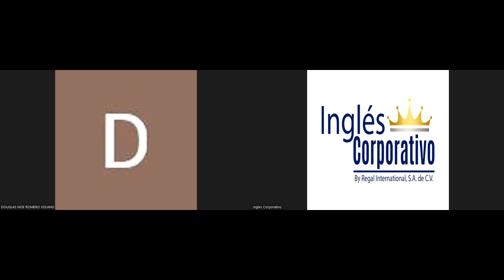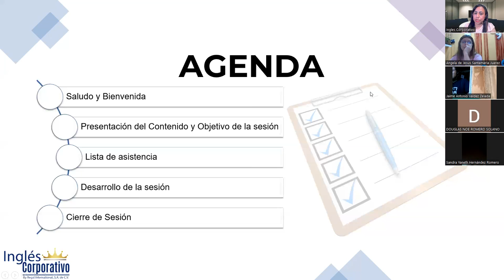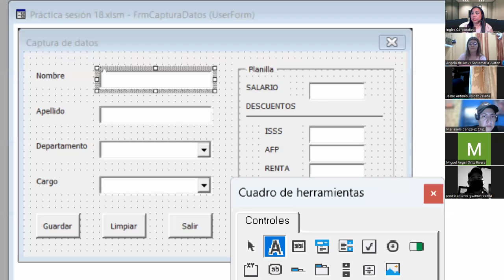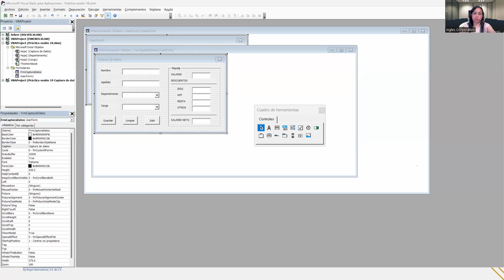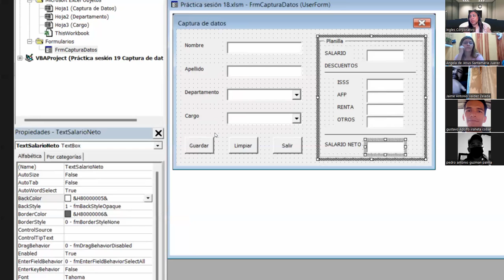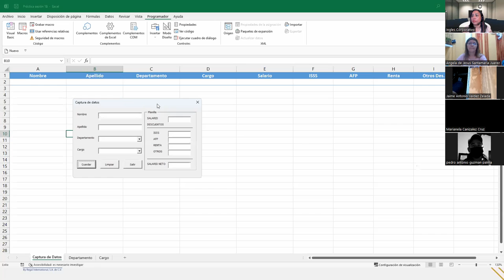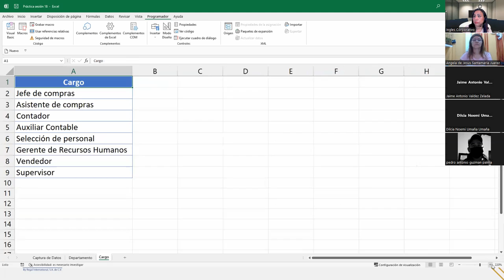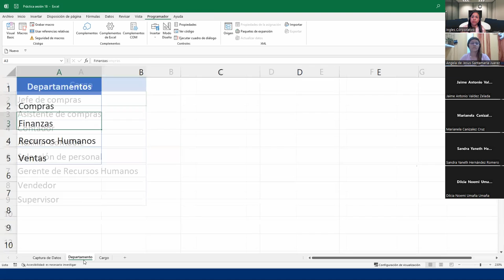Sesión18-27-07-2023-29811-8017-0033/2023-DelCid-Botones de control de formularios